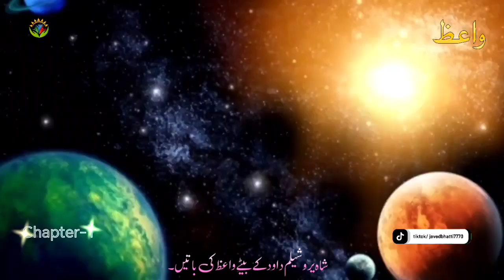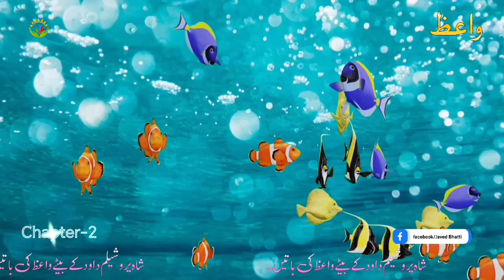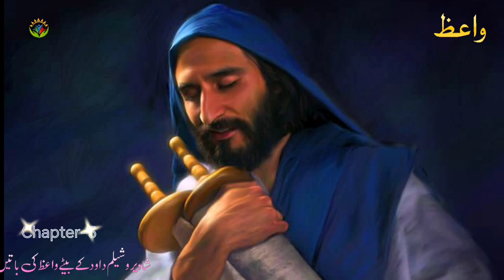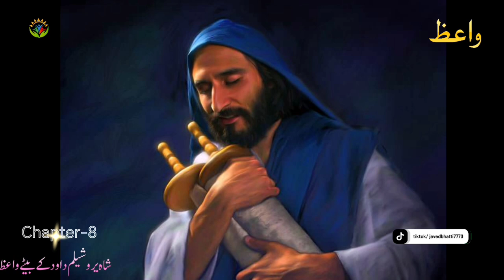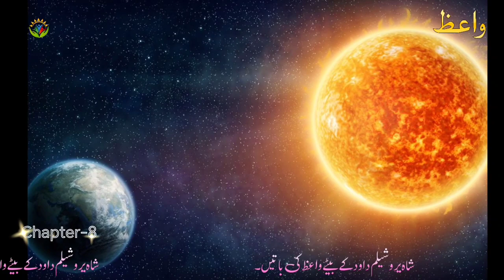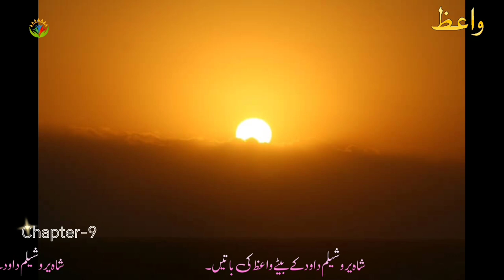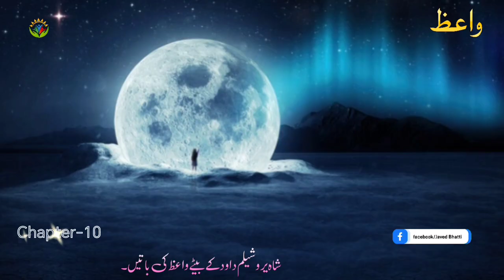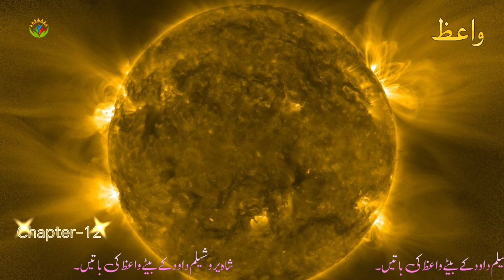Book of Ecclesiastes / Waiz Ki Kitab / Waiz / Urdu Bible / Hindi Bible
Ecclesiastes shows us in stunning ways that the key to life is not in life itself. Pleasure, materialism, wisdom, and money are all futile and folly. True happiness comes from centering our lives on God, not ourselves.
a reading from the book of ecclesiastes 3 1-11,